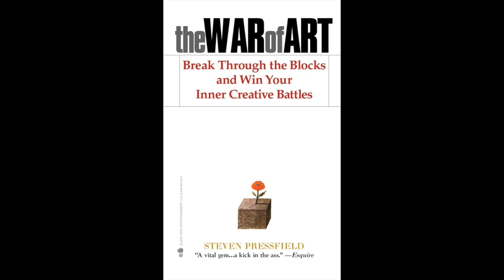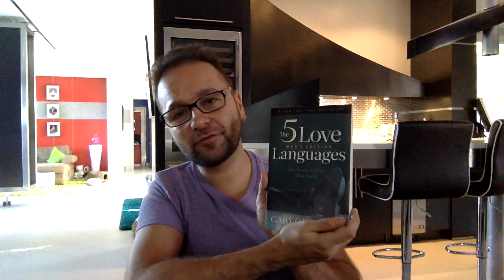Book Reviews and Other Stuff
Review of 5 books I recently read along with the next 5 on my list. Also a look at how I organize my time and what I'm up to in November